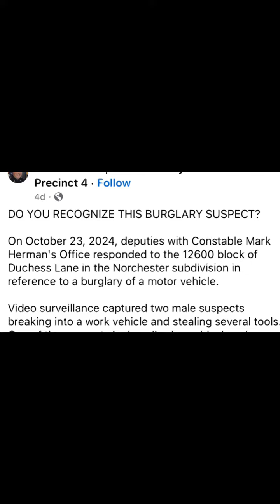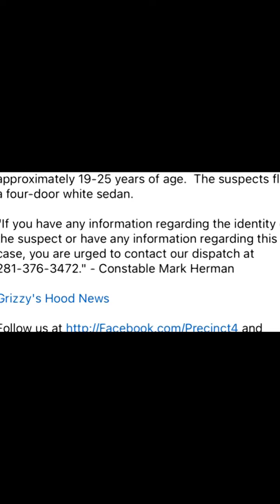Beltway 8 and Bammel in the Northwest Green Neighborhood in Houston TX